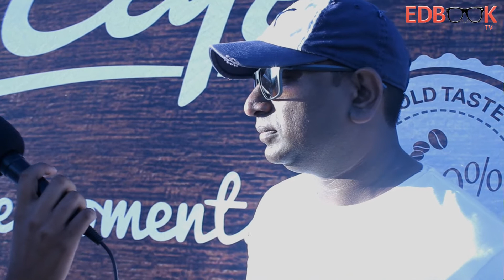EDBOOK TV: SAFTAs 11 AWARDS